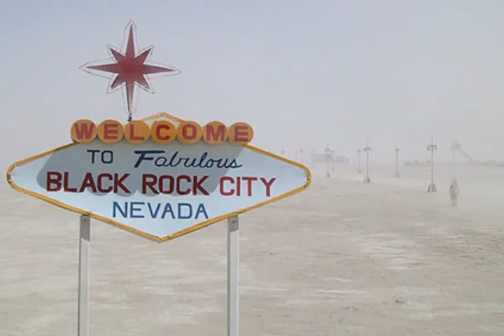WOW, Kota Ini Hanya Berdiri Selama 1 Minggu Saja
WOW, Kota Ini Hanya Berdiri Selama 1 Minggu Saja - On The Spot lihat Video Unik lucu Berita Selebritis dan kecantikkannya atau video paling lucu di indonesia ,Menarik terbaru paling update dan Populer di indonesia , silahkan kunjungi Channel kami di sini